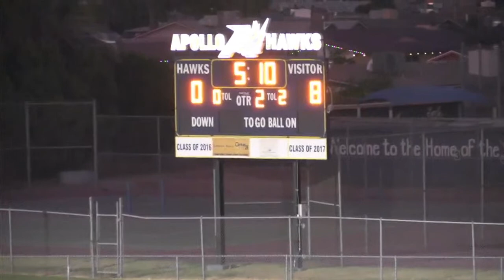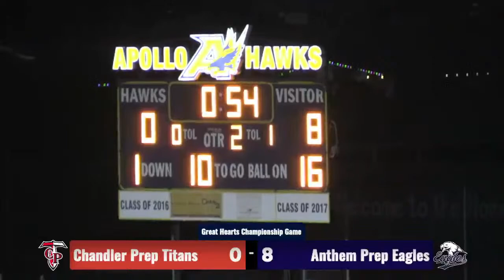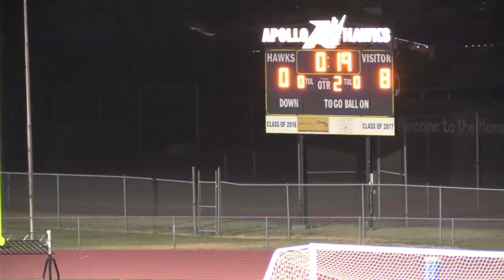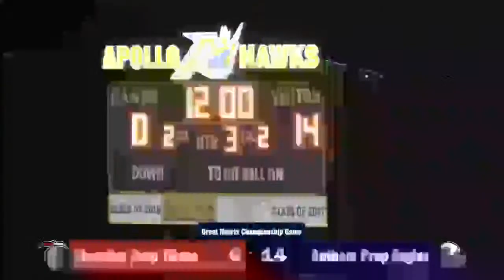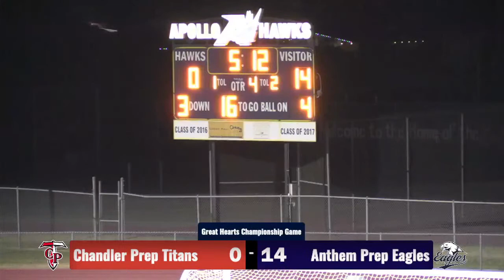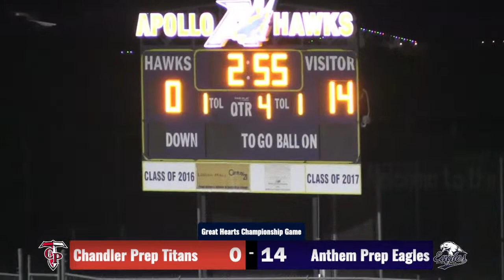Great Hearts Middle School Football Championship Game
Chandler Prep vs. Anthem Prep. Please note, this broadcast does not have an audio stream.